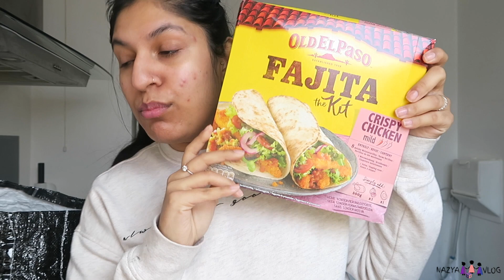GROS RETOUR DE COURSES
VLOG FAMILLE
ROUTINE
RECETTE
MAMAN
RETOUR DE COURSES
HAUL